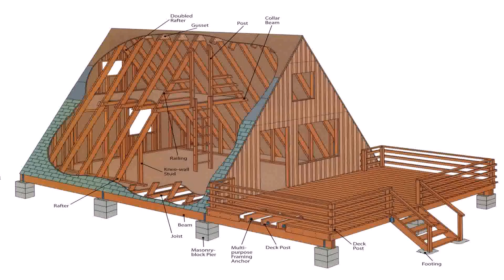Buy Car NY 5% DP